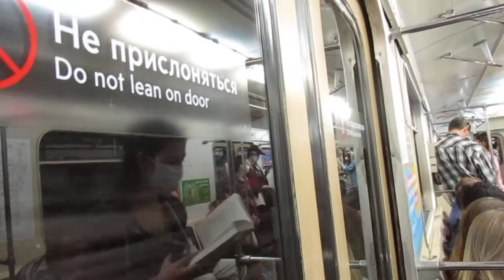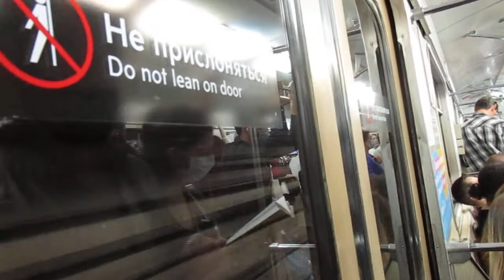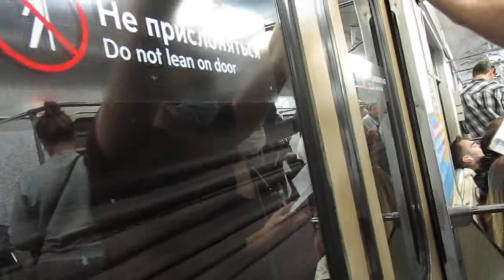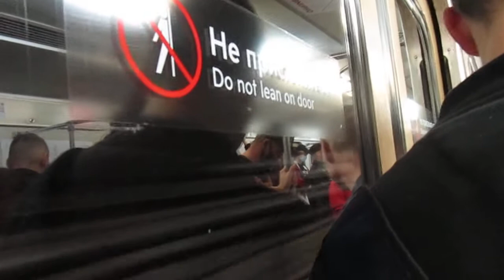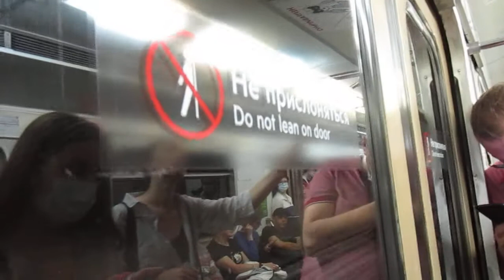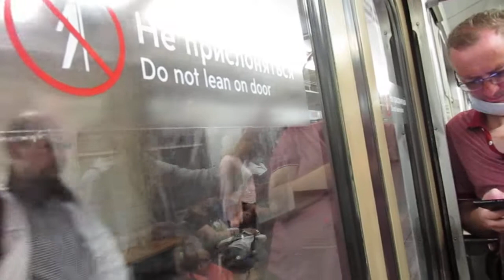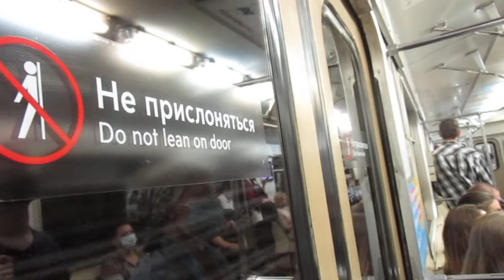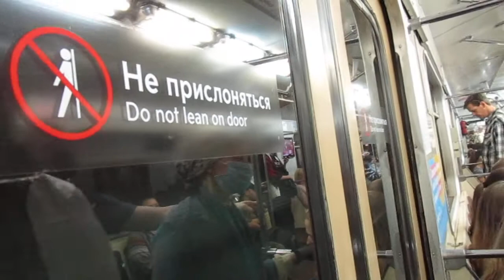Поездка На Поезде 81-717.5 Сокольническая Линия Парк-Культуры - Комсомольская //18 Августа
Вот такой Отличный Видос У меня получился на поезде номерной 81-717.5 Парк Культуры Комсомольская